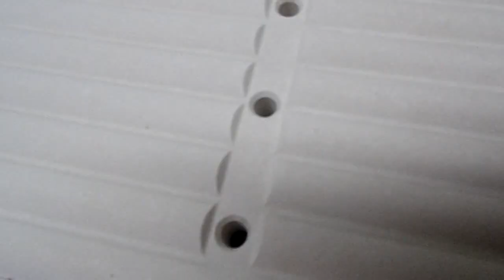OGNIOTRWAŁE WKŁADY KOMINKOWE - FORMY / MOLDS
Molds on order , Formy na zamówienie